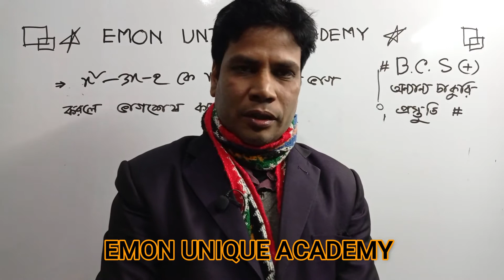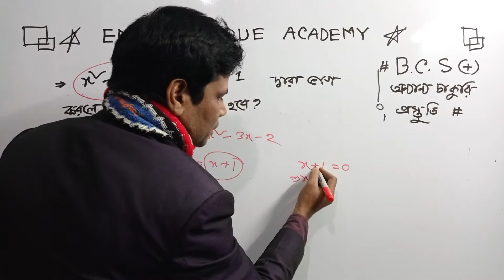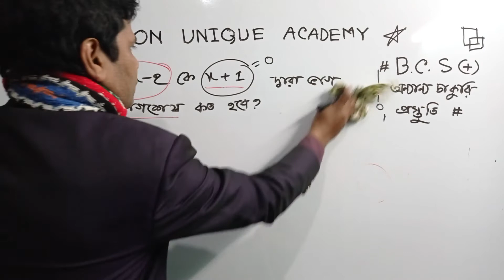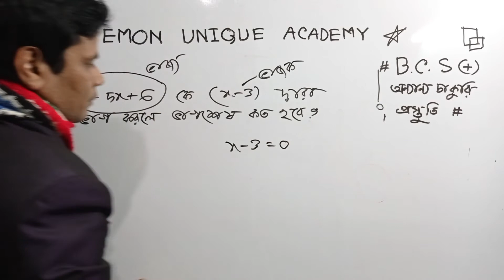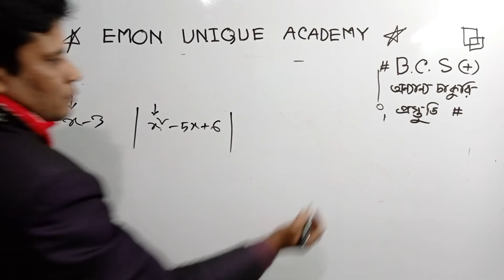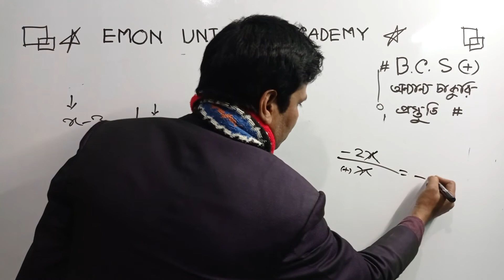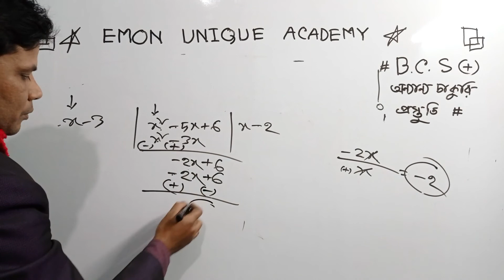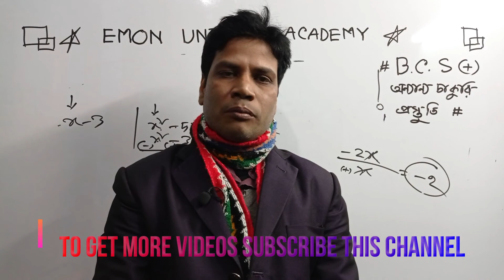ভাগশেষ নির্ণয় করার সুপার টেকনিক।EMON UNIQUE ACADEMY।